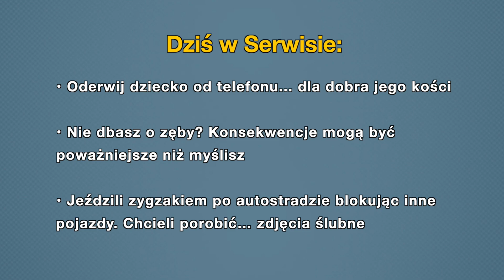Aktualności: 28.03.2019 | 2 (Tłumaczenie na Język Migowy - PJM)